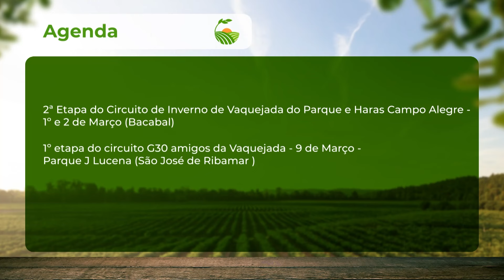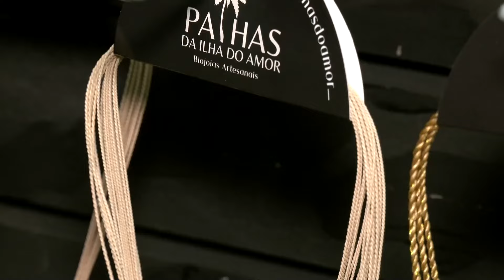Maranhão no Campo discute critérios que uma empresa pode adotar para guiar práticas de negócios